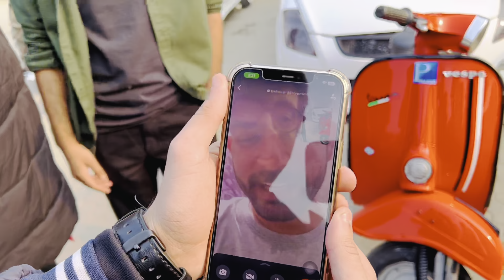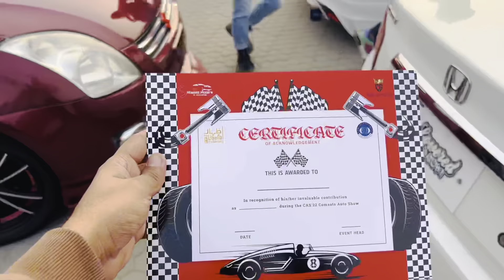Comsats auto show 2022 CASS’22